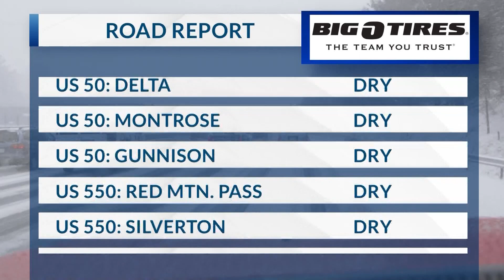March 6, 2024 Road Report